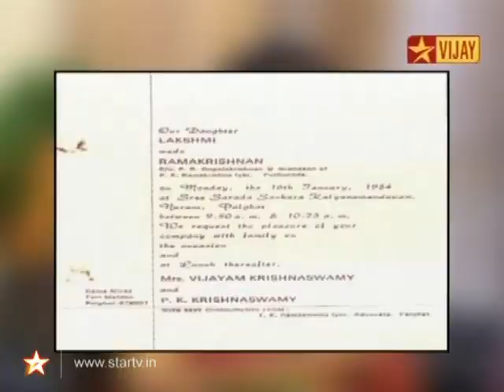Namma Veetu Kalyanam - Episode - 132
Today's Namma Vettu Kalyanam showcases Lakshmi ramakrishnan's wedding. She goes on to talk about all the details, from the couple's first meeting through her uncle to the actual wedding day.

As weddings go, this one turned out to be no different from the rest in the sense the wedding was an arranged marriage. Ramakrishnan's uncle spotted Lakshmi at a family gathering and immediately approached her father regarding nuptials. The rest, is history and the couple go on to provide more background info..